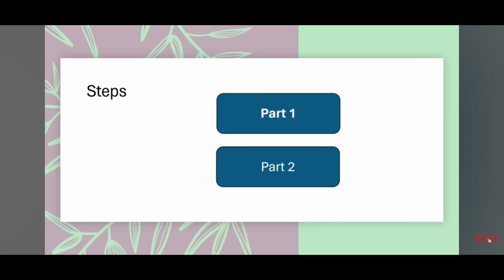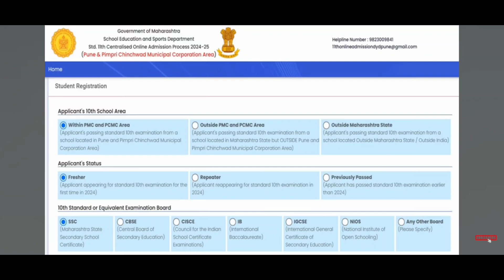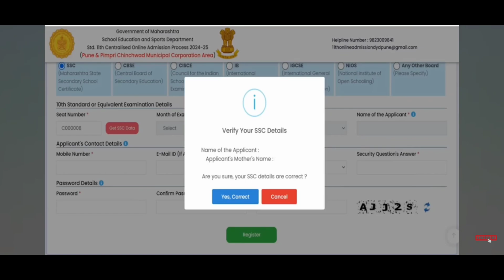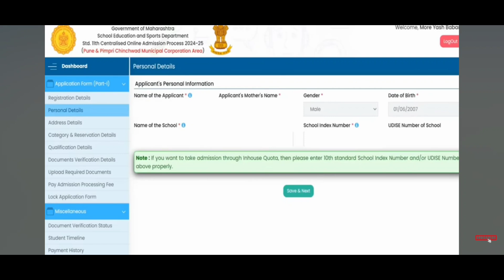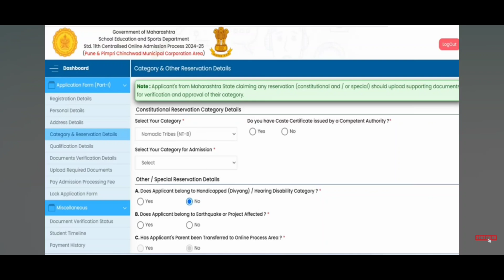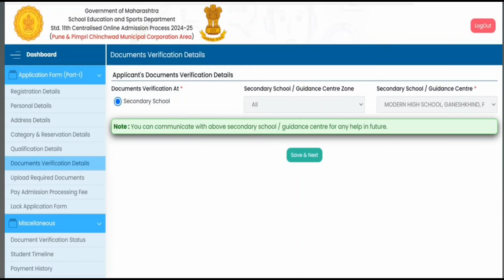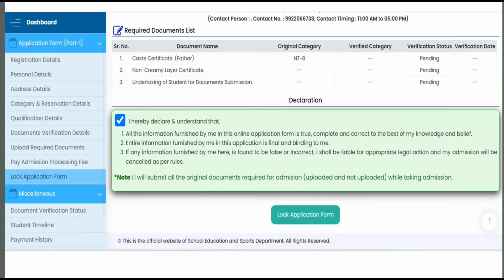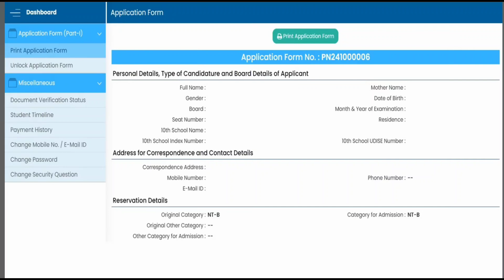11th Admission 2024 Maharashtra Part-1 in hindi | 11th admission form kaise bhare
11th Admission 2024 Maharashtra Part-1 | 11th admission form kaise bhare | 11th admission process

how to take admission after 10th std
11th admission 2024 maharashtra
11th admission form kaise bhare
11th admission 2024 maharashtra Part-1
11th admission 2024 maharashtra form fill up
11th admission 2024 maharashtra process
11th admission Part-1 kaise bhare
11th admission maharashtra
11th admission process
11th admission process 2024-25
11th admission process in hindi
how to take admission in class 11th
how to fill form for 11th admission
how to register your self for 11th admission